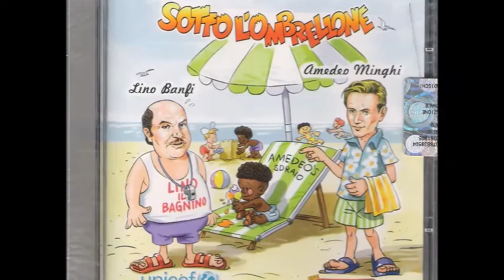Amedeo Minghi e Lino Banfi - "Smile children" (2005)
Amedeo Minghi e Lino Banfi - "Smile children", dall'album "Sotto l'ombrellone" (2005).